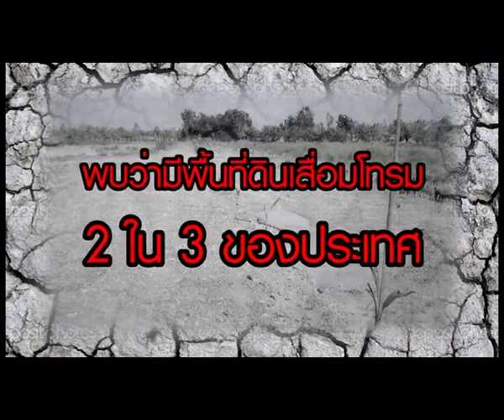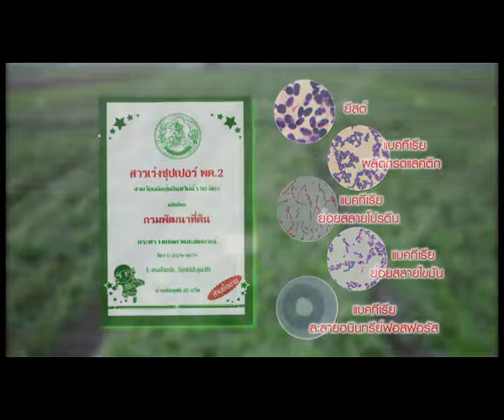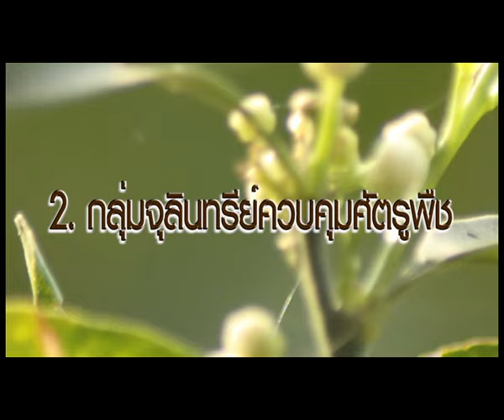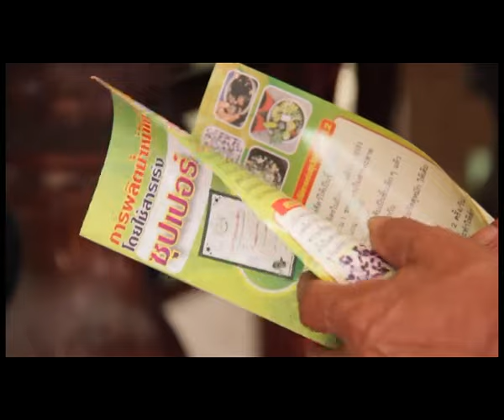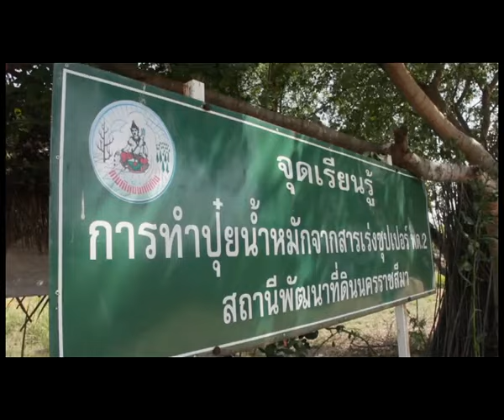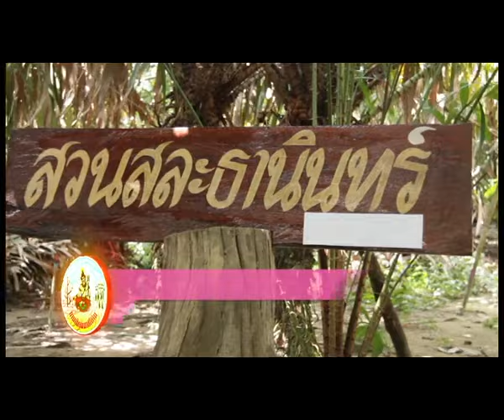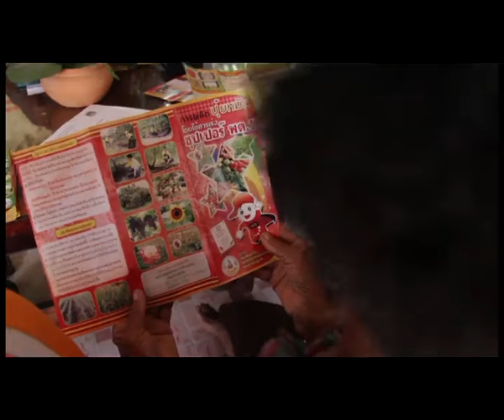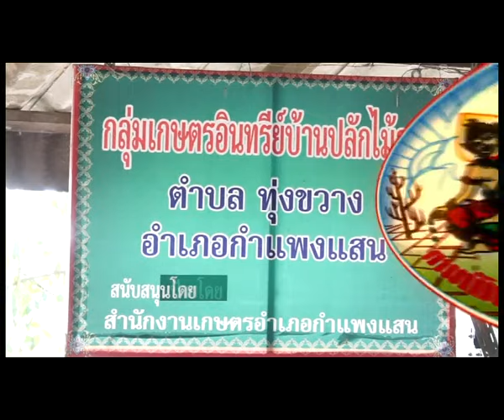การใช้ผลิตภัณฑ์จุลินทรี์ในการเพิ่มผลผลิตและคุณภาพชีวิตเกษตรกร